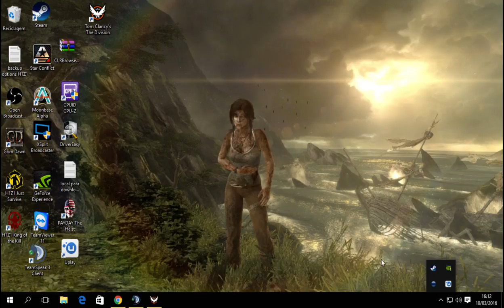Tom Clancy's The Division | Powered by GeForce GTX (Part 3)